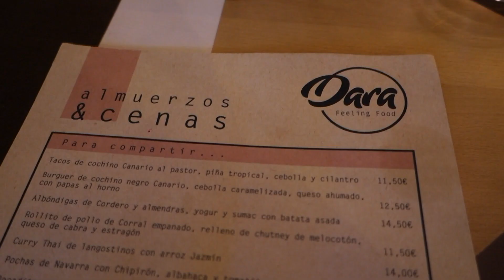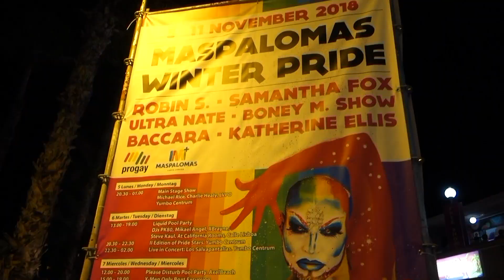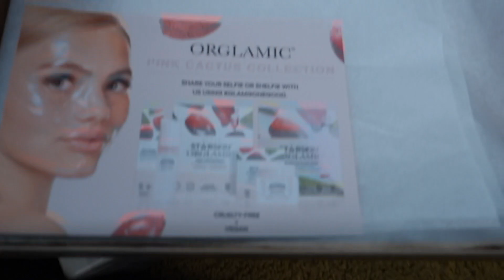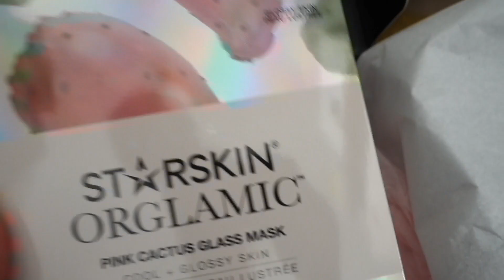GRAN CANARIA PART II & NIEUW HAAR!!! | TJINDJARA VLOG#35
Welkom op mijn Youtube kanaal! Elke vrijdag om 17:00 knal ik er een nieuwe Weekvlog uit!

Bedankt voor het kijken en tot volgende week!

X

Tjindjara